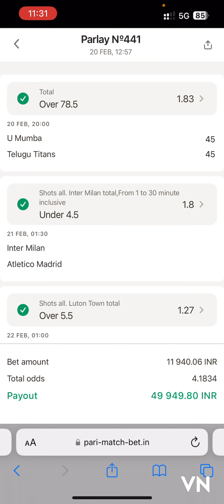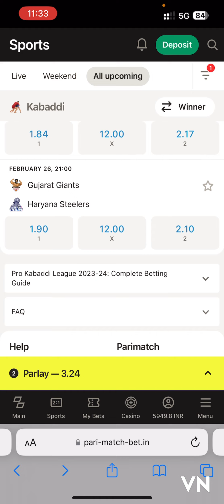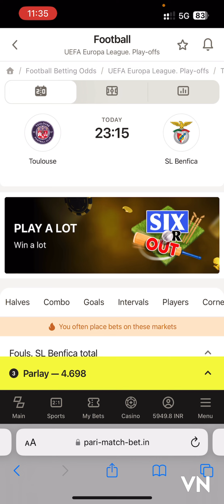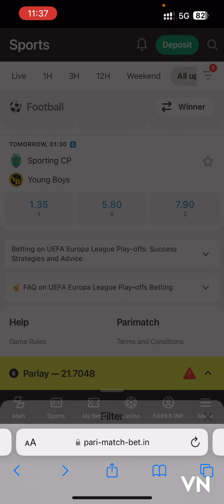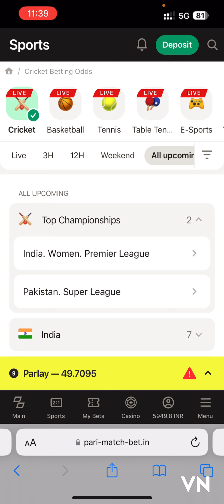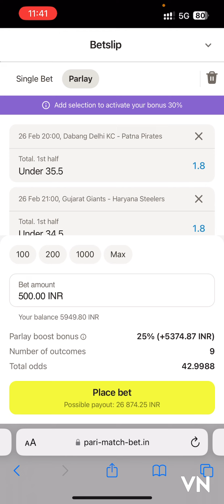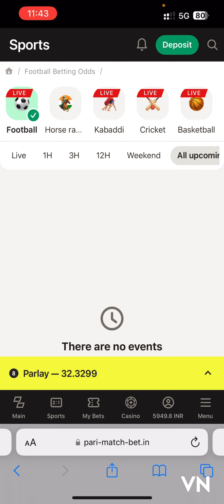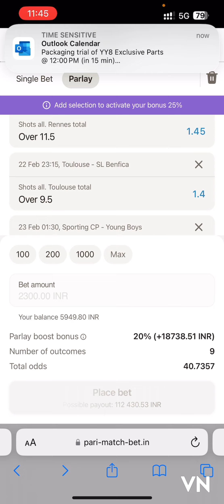Ind vs Eng 4th test match predictions and win 1.22 Lac from 2200 INR in 1XBET, Melbet and PARIMATCH